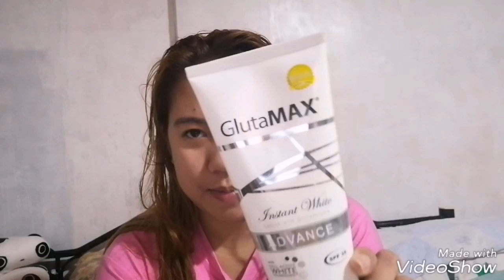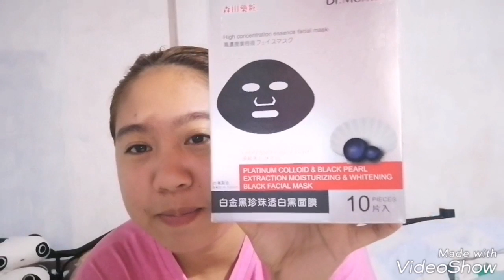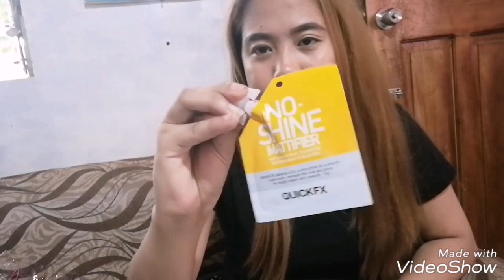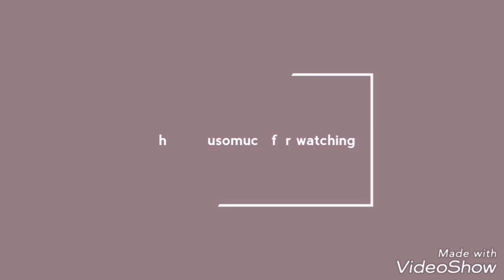Collective haul(kung ano2 lang)